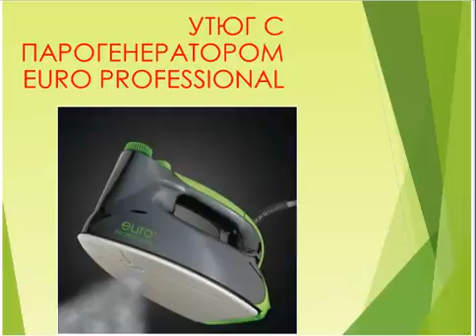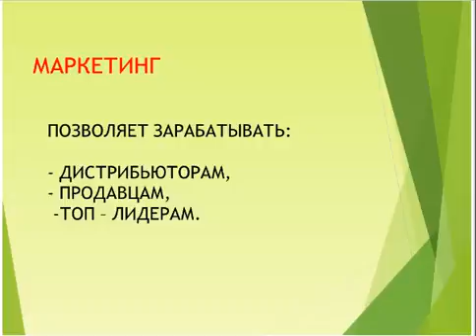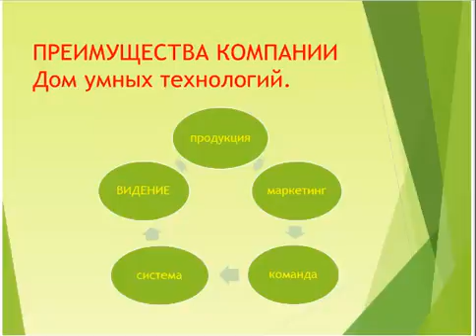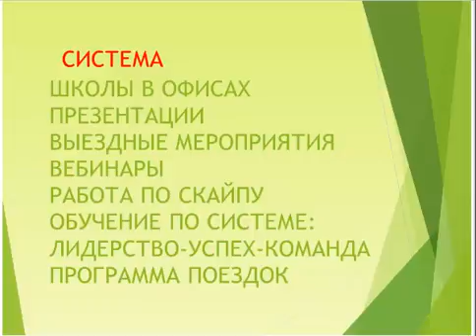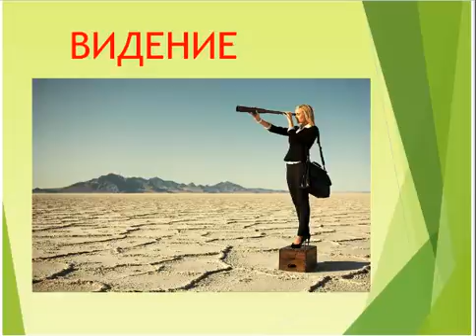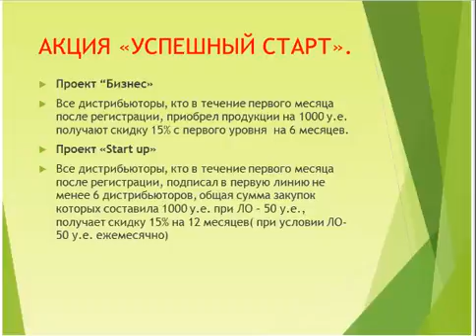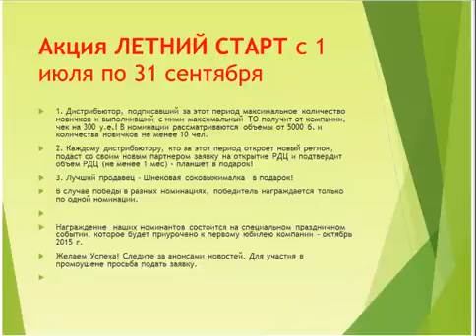Преимущества компании "Дом умных технологий".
Директор по развитию сети  компании Наталья Макарова рассказывает о преимуществах компании - Товар-Маркетинг- Команда-Система-ВИДЕНИЕ